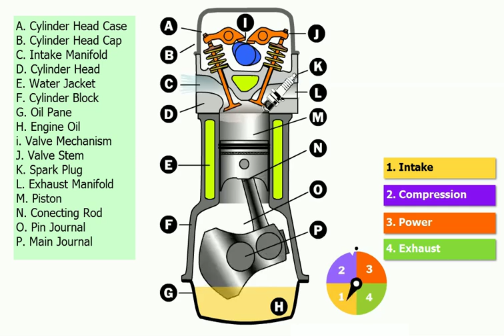Engine Komponen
Gasoline Engine Componen.